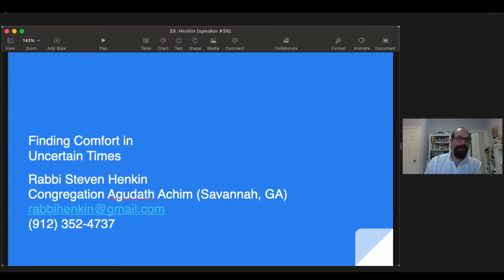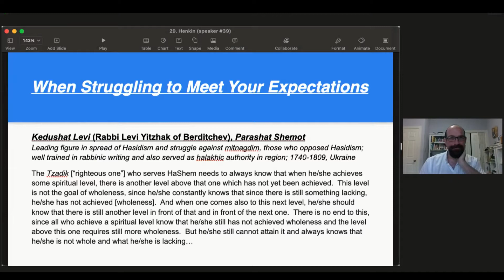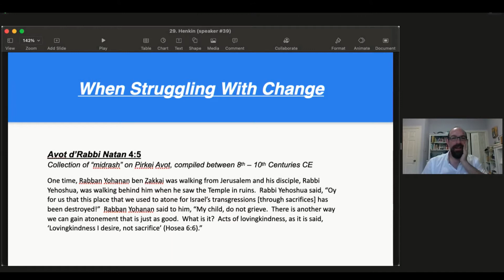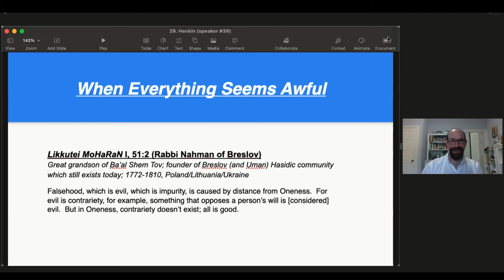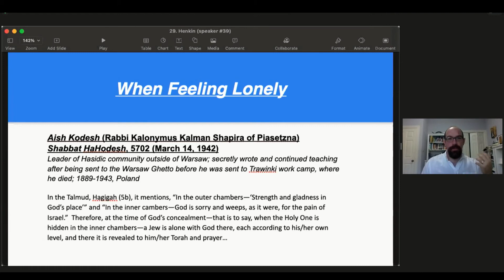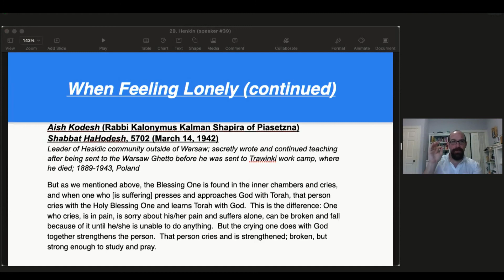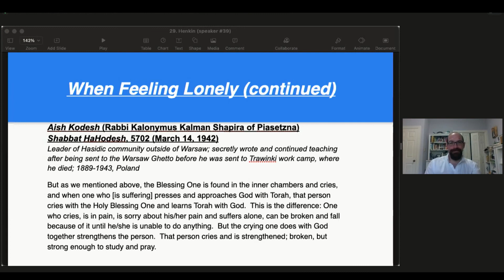39 Rabbi Steven Henkin